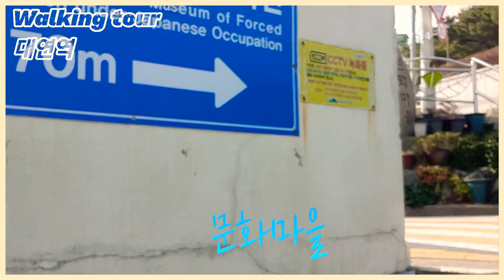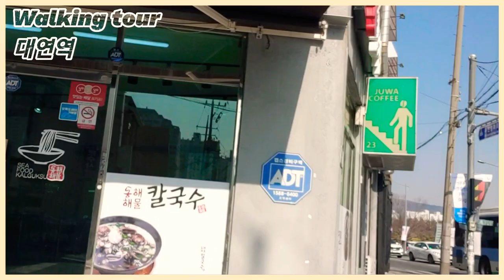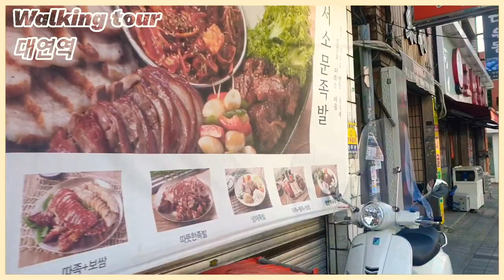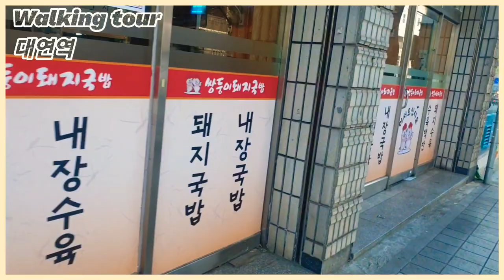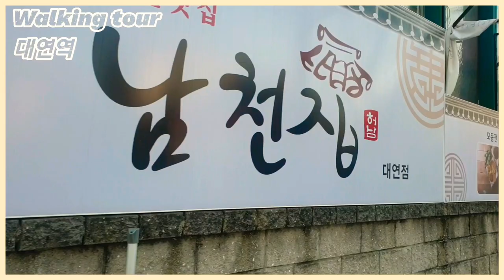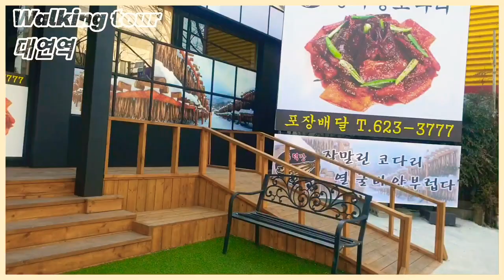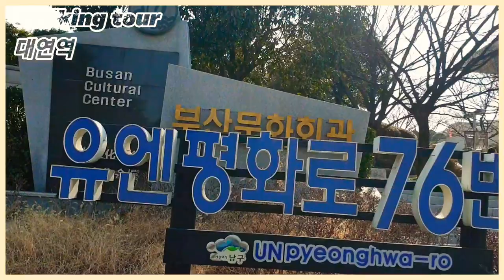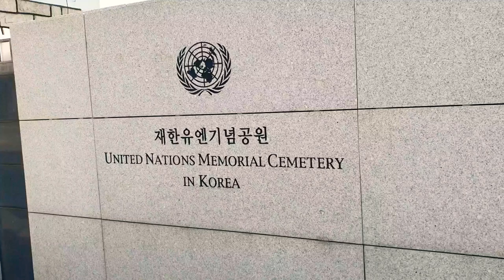도시철도로 떠나는 부산여행 ♡대연역 #1 문화마을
문화마을 대연역 걷기여행 walking 언텍트여행 부산여행 부산가볼만한곳 걷기코스 골목투어 이만보걷기다이어트# 부산#대연동#일상을기록하다